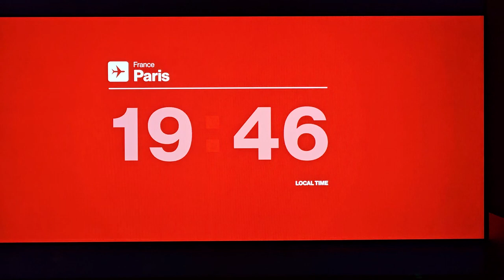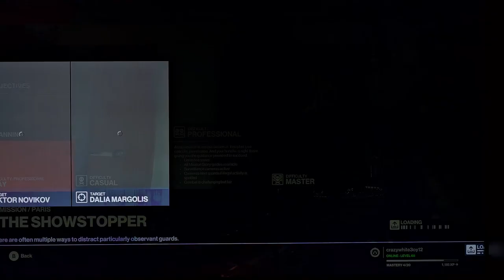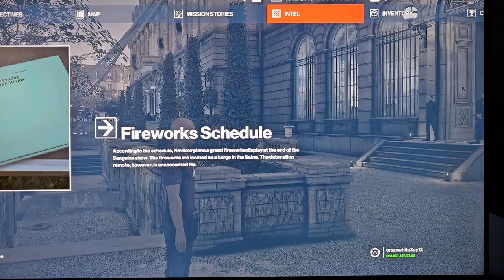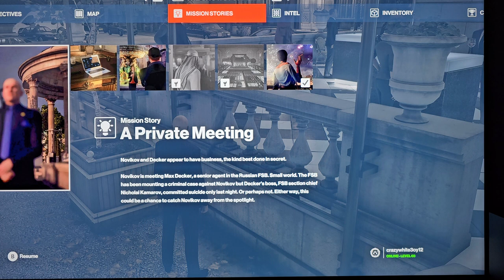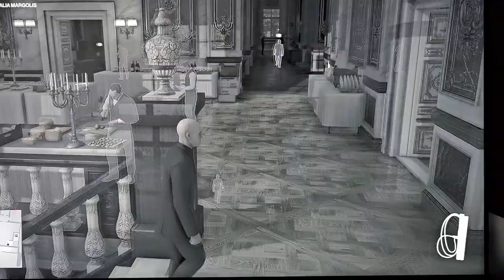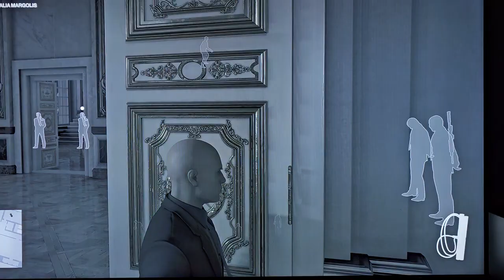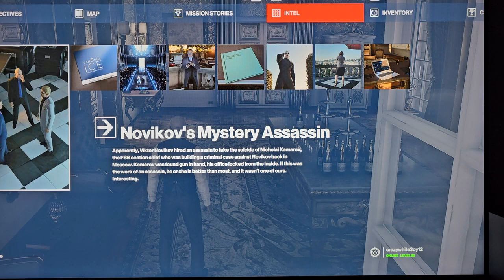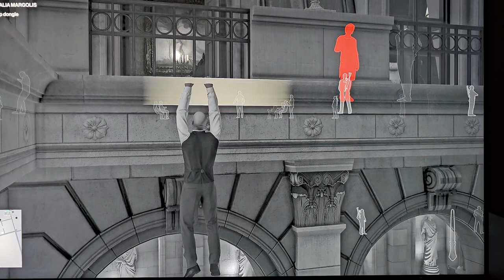HITMAN 1 part1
replaying all the newer HITMAN games.